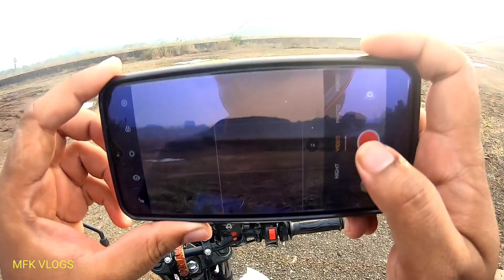Navi mumbai international airport Latest Update | Nmia | New mumbai international airport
Navi mumbai international airport Latest Update | Nmia | New mumbai international airport  | mfk vlogs

In this video am exploring navi mumbai international airport current progress.

Other videos by mfk vlogs :-

Navi Mumbai International Airport (NMIA) is an under construction greenfield international airport
being built at Ulwe Kopar-Panvel in Maharashtra,India.

Navi Mumbai International Airport will be the second International Airport for the Mumbai Metropolitan Region, functioning alongside Chhatrapati Shivaji
Maharaj International Airport (CSIA) as India's first
urban multi-airport system The first phase of the airport will be able to handle 2 Crore passengers
per Year. The airport will be expanded to its final capacity to handle more than 9 crore passengers per annum. Texas-based Jacobs Engineering Group will chart the final masterplan for the airport. while
the airport passenger terminal and Air Traffic Control (ATC) Tower will be designed by London-based Zaha Hadid Architects, and L&T is constructing the
Terminal building and ATC tower.

The R160 billion (US$2.2 billion) (Rs 16,700 Crore) project is being executed by Navi Mumbai International Airport Limited (NMIAL), a Special Purpose Entity formed by the GVK group and City
and Industrial Development Corporation (CIDCO)

which will hold 74 percent and 26 percent equity shares of NMIAL respectively. CIDcO is the nodal
government agency for the project which will be built through public-private partnership (PPP) on a design, build, finance, operate and transfer (DBFOT) basis. The airport covers an area of 1,160 hectares (4.5 sq mi)
The Navi Mumbai International Airport (NMIA) is expected to be operational in 2023.